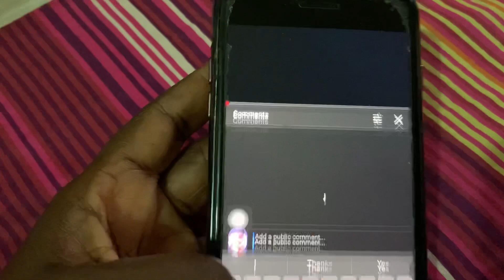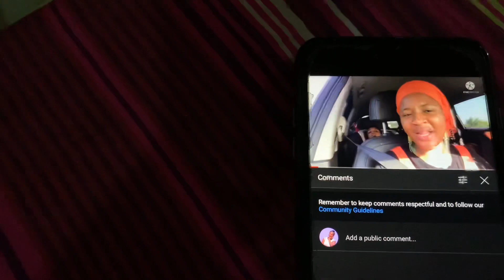Life After the Bulgalary Attempt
Hello Versatile, I so much appreciate your calls and messages after the encounter with the thief
I’m happy to share with you an update on life after the stealing attempt